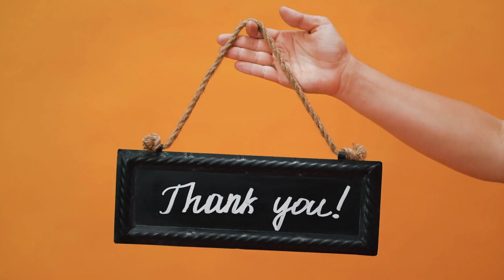The Top 5 Highest Mountains in the World ARU Automation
Mountains are some of the most awe-inspiring natural phenomena on Earth. They create magnificent landscapes that attract millions of tourists every year, and they often provide an important source of food and resources for those who live in their proximity. But did you know there’s also a competition among these natural wonders? It’s called the world’s tallest mountain, and it pits some of the most majestic mountains against each other to decide which one deserves the right to hold the crown.

ARU Automation
ARU Marketing explores the imaginations with keeping the skies as limit. We do what traditional advertising, marketing, public relations and digital agencies cannot enhance brand resonance, catalyze brand engagement and optimize brand advocacy. We are the point where insight meets execution and we bridge the divide between what a brand is now and what it could be in the future. We are STRATEGIC, CREATIVE & TACTICAL. We are ARU Marketing.